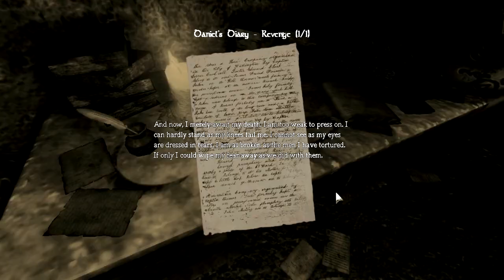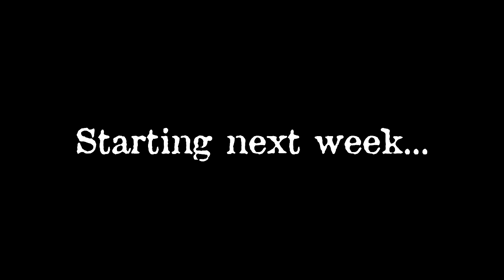Amnesia: The Dark Descent Pt. 15 - The End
I finally meet Alexander face to face and kermitflail my way around the orb chamber trying to do ...something. Anything. Also to not look at Alexander too much.

Alexander, WHY. :(

There's a little taste of bacon at the end as well; enjoy a few minutes of me noping the hell out on A Machine For Pigs, which starts next week!